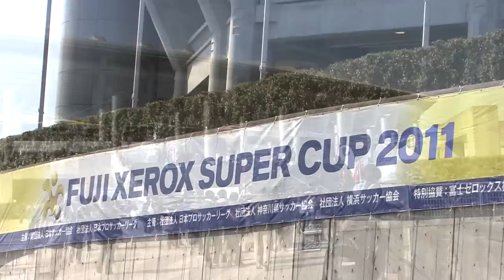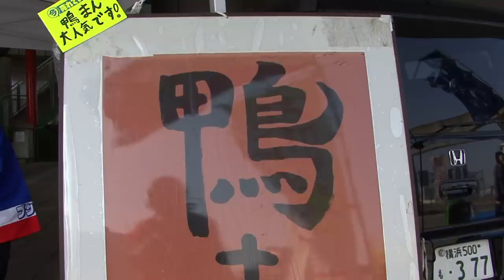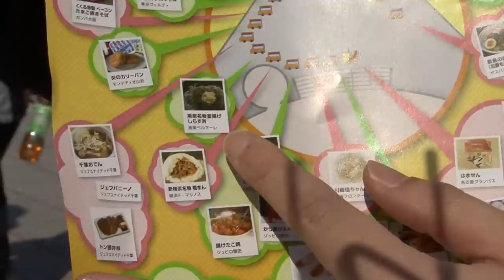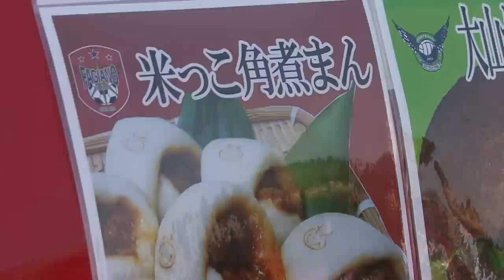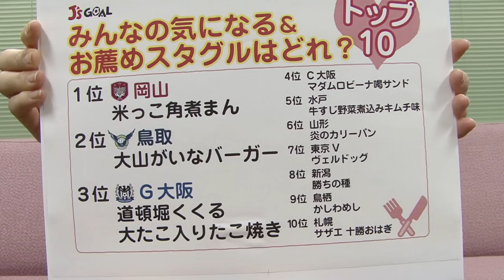【FUJI XEROX SUPER CUP 2011】足立梨花さんのグルメレポート！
2月26日（土）FUJI XEROX SUPER CUP 2011 名古屋 vs 鹿島が開催された日産スタジアムにJクラブにゆかりのグルメが大集合しました！

事前にJ's GOALで「皆さんのお薦めグルメや、気になるグルメを2011Jリーグ特命PR部女子マネの足立梨花さんに教えてください！」と言う事で投票を行ったところ38万5802票の投票を頂き、その結果を元に、足立梨花さんが当日スタジアムをレポートしてくれました。

新シーズンの幕開けを告げる大会が今年も！
【FUJI XEROX SUPER CUP 2014】
2月22日（土）13：35キックオフ／東京・国立競技場

サンフレッチェ広島（2013Jリーグチャンピオン）vs横浜Ｆ・マリノス（第93回天皇杯優勝）
※日本テレビ系全国ネットにて生中継！

未来の日本サッカー界を担う若き選手たちの戦いにもご注目下さい！
【同日開催！NEXT GENERATION MATCH】
10：20キックオフ
U－18Jリーグ選抜 vs 日本高校サッカー選抜

★チケット好評発売中！詳細はJリーグチケットをチェック！